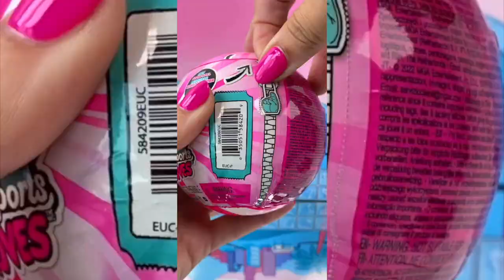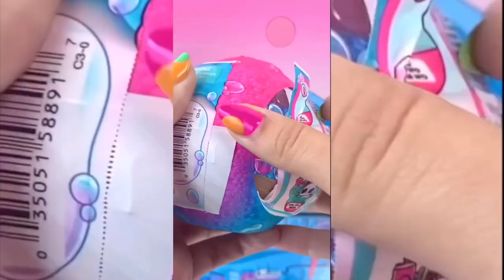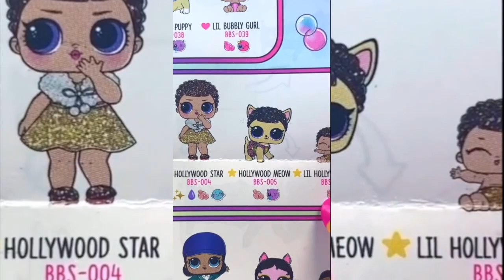UNBOXING Blindbags L.O.L. Surprise ASMR